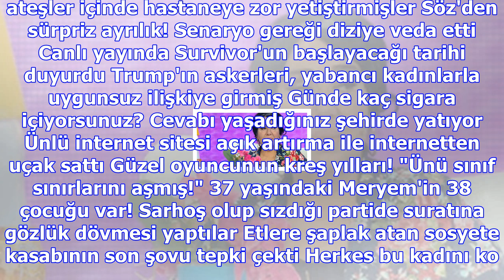Tülin şahin, pembe halı'da yürüyerek türkiye adına bir ilki gerçekleştirdi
Haberler » Magazin » Haber Türkiye, Tülin Şahin, Magazin Yerlitaş'tan canlı yayında şehitler için sk...